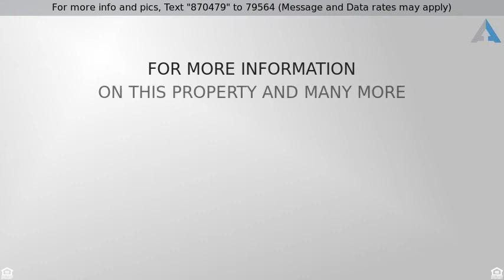Priced at $620,000 - 15 S Highwood Avenue, Glen Rock, NJ 07452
GREAT HOME...GREAT TOWN...OPPORTUNITY!!

Terrific side hall colonial with a Victorian flair!Hardwood floors. Great location on a quiet street.Excellent top rated schools.Gorgeous Remodeled kitchen w/hwd,stainless,cherry cabinets,granite counter tops,five burner stove,and center island w/prep sink.Powder room w/ corian vanity.Elegant formal dining rm w bay windows and crown molding.Large LR.2nd floor features generous master bedroom suite w/wide plank wood floor, WIC and Mstr. bath w/jetted tub and newer shower stall. 2nd BDR offers rosewood floor,tin ceiling and bay windows,3rd bdr has new floor.Third floor offers a bedroom,sitting room,plenty of closets and study or 5th bdr.Full bsmt with finished exercise rm,lndry and storage. New C/A,heating,and on demand HW htr.Front porch and back deck easy for outdoor relaxation.Backyard and patio ideal for BBQ's. Detached garage and newly paved driveway w/Belgian Block wall.Very close to Glen Rock and Ridgewood downtown shops and train station,bus, parks,pool and malls.A real gem!